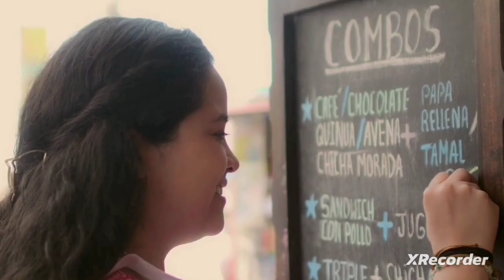Comercial Caja Trujillo Escolar Perú 2023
Crece Con Nosotros
Lo Recuerdo De Mi Nuestra Tele Internacional NTN24 RCN Novelas Caracol Internacional Red Uno Unitel Bolivia TV Kanal D Drama Cablenoticias Rumba Tv ATB Verde Valentina TV